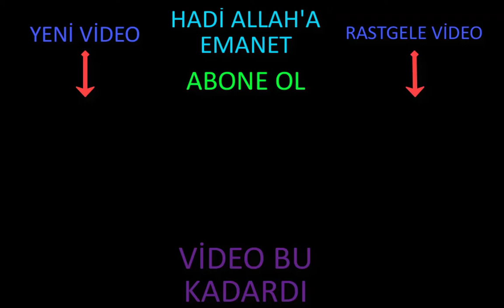FORTNİTE 7.SEZON 10.HAFTA GİZLİ SAVAŞ YILDIZI LOKASYONU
Merhabalar arkadaşlar ben Gökalp Temelli. Bugün Fortnite 7.hafta 9. sezon gizli savaş yıldızının lokasyonunu gösterdim umarım beğenirsiniz.

Fortnite nick: GTemelli